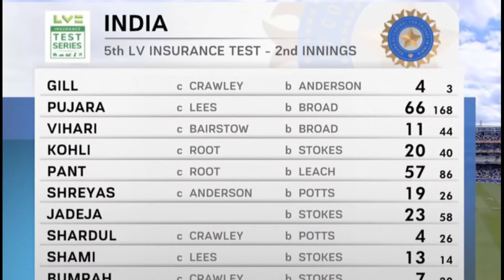দুর্দান্ত বড়ো সুখবর ! এইভাবে ম্যাচ জিতছে আজ ভারত | India vs England 1st Test Match 2022 Highlights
দুর্ধর্ষ বড়ো সুখবর ! এইভাবে ম্যাচ জিতছে আজ ভারত | India vs England 1st Test Match 2022 Highlights

watch india vs england 5th test match 2022 day 5 highlights.

India vs England, Edgbaston Test, Day 5 LIVE UPDATES: India vs England, Edgbaston Test, Day 5 LIVE UPDATES: Follow this LIVE Blog for the latest from the Edgbaston Test where England and India are locked in a fierce battle. England needs 119 runs with seven wickets in hand to register a record run-chase. India on the other hand would hope that there captain and fast bowler Jasprit Bumrah manages to give that early inroads. For the moment, it is advantage England in Birmingham.

The reschedule 5th Test will take place from March 1 ti july 5 in England.

After in the India tour Ireland T20 series, the Indian team will now play a Test series against England, the first Test of which will start on julay 1, 2022 in England.

So in this video I telling team india's test squad vs england & team india playing 11 against england for 1st test match 2022 & full match highlights where some big changes in team regarding virat kohli, rohit sharma & Venkatesh Iyer.

Besides this I have told also full match schedule & team india squad for England  series, match timeing time table & also live streaming details.

video topics :~
india vs england  test match 2022
ICC T20 World Cup 2022 IND vs ENG Live
India vs England Match Schedule 2022
India Vs Engalnd  Test Series 2022
India Tour Of Engalnd 2022
England Test Squad Vs India 2022
Engalnd vs India Test Series 2022
India Squad vs England Test Series 2022
India vs Engalnd  5th test match 2022
India vs engalnd 1st test match 2022 playing 11
India Test team vs England 2022
india vs england 5th test match 2022 live
ind vs eng 5th test 2022 live steaming channels
india vs england 5th test match 2022 start time
india vs england 5th test match 2022 weather
 india vs england 5th test match 2022 rain
india vs england 5th test match 2022 highlights
india vs england 1st test match 2022 highlights
india vs england 5th test 2022 full highlights
india vs england 5th test 2022 day 5 highlights